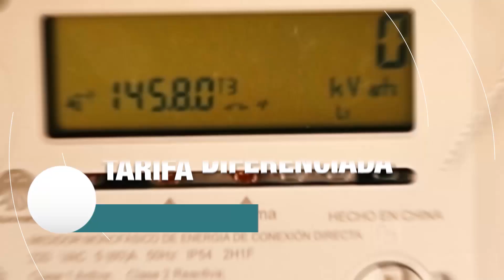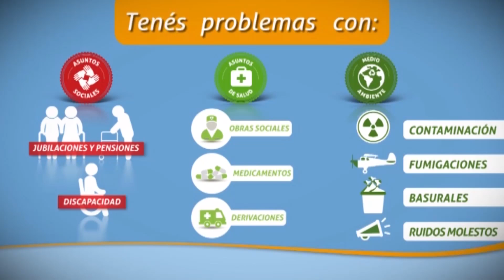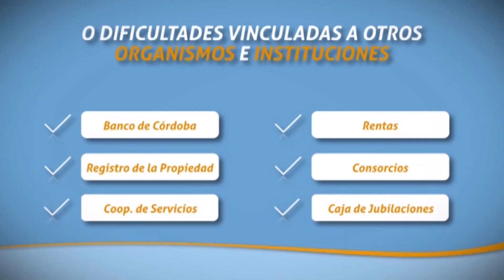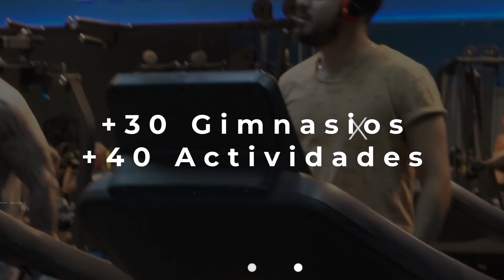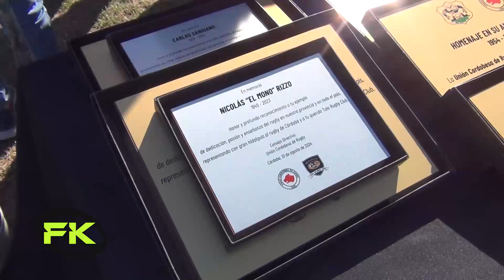FREEKICK PGM 32 ESTRENO 11 08 2024